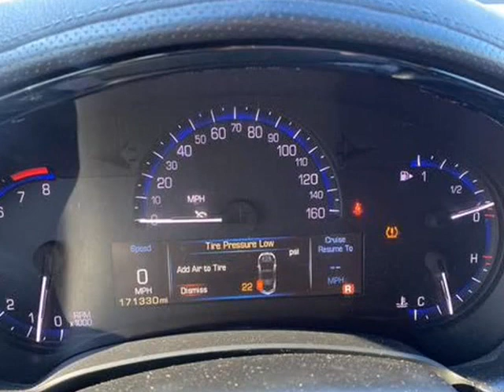2013 Cadillac XTS Sedan 4D (Malden , Massachusetts)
Smart Buy USA - Malden
616 Broadway Rt 99
Malden